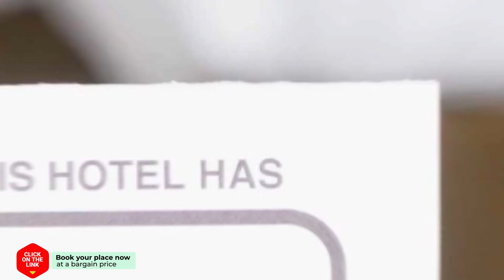Leelawadee Resort Saraburi hotel review | Hotels in Sara Buri | Thailand Hotels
Leelawadee Resort Saraburi hotel video review. Hotels in Sara Buri, asian 3 stars hotels.